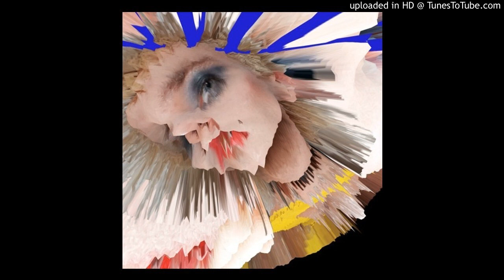Clarence Clarity - Tathagatagarbha (Normal Volume)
Clarence Clarity - Tathagatagarbha at normal volume.